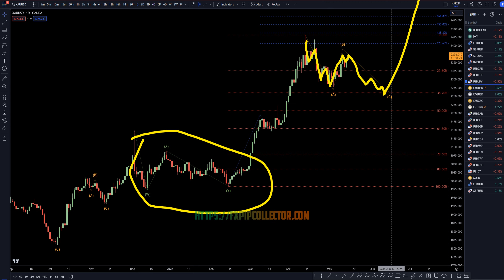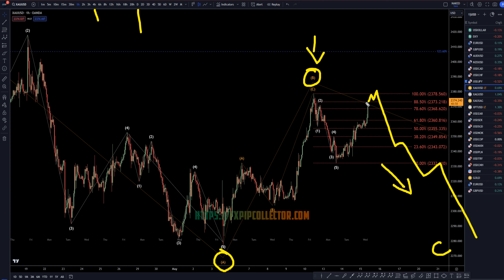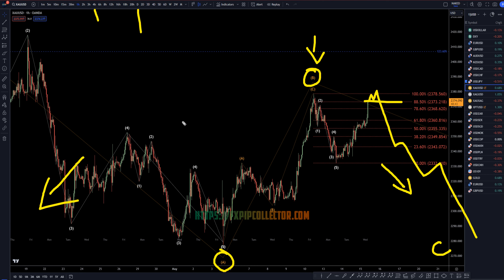Latest XAUUSD (GOLD) Forecast and Technical Analysis for May 15, 2024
This video is about Gold Price Forecast & Technical Analysis for  May 15, 2024: XAU/USD Trading Tips.